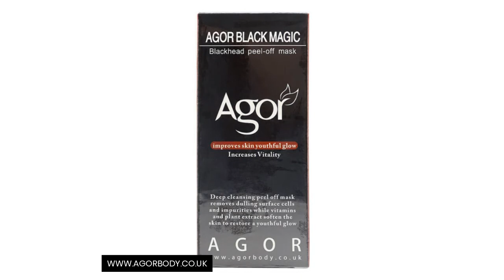Agor Celebrates 4th Year Anniversary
As we celebrate our 4th year anniversary we appreciate all our customers for being an essential part of our success!